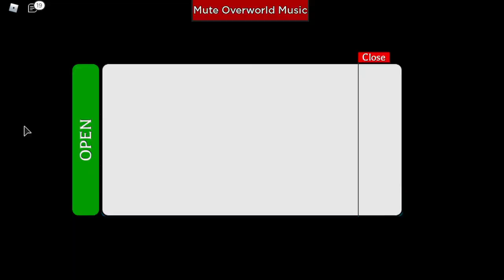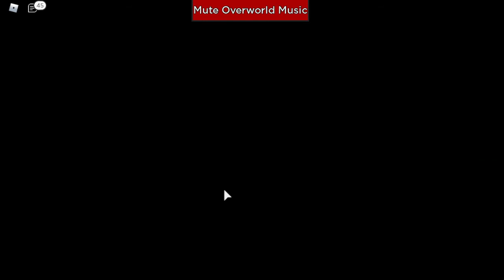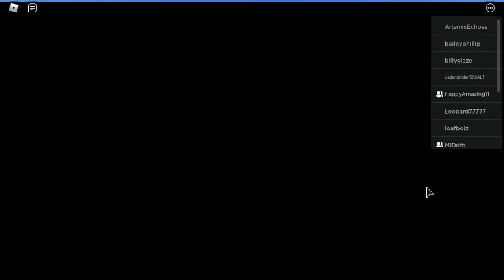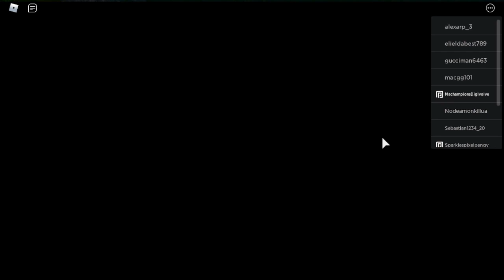Nuzlocking it Up...I lost...Project Ultima...Roblox Pokemon Series Ep 38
Hey YouTube!!!
It's time for our Ep 38 of Roblox Pokemon Series!!!